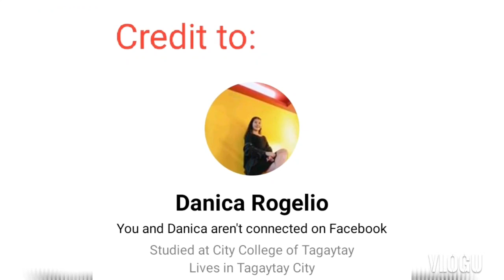Falling Stones from Taal Volcano Eruption (Tagaytay Based)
Personal Vlogs